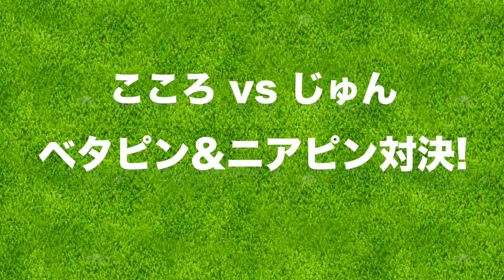本気で負けたくないニアピン対決【因縁の対決#2】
◼︎Golf Clachのダウンロードはこちらから

じゅんちゃんと対決シリーズ(3本勝負)が始まりました！
第1戦目はリアル&ゲームでドラコン対決です！

ぜひゴルフクラッシュで遊んでみてね♪

ーーーーー